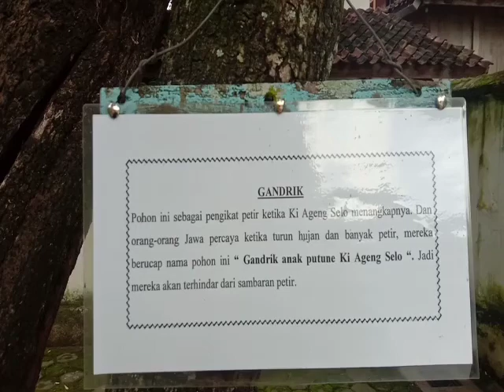Ki Ageng Selo Sang Penangkap Petir || Ziarah Makam